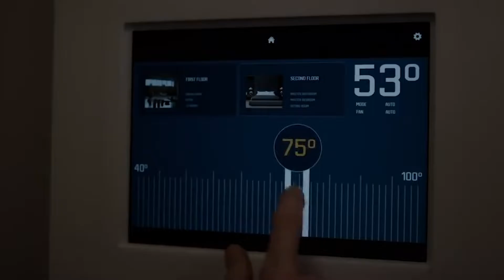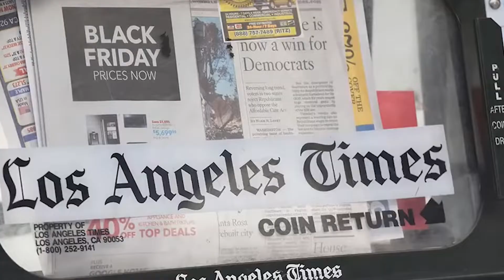Celebrities With The Most Expensive Homes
Live the luxury life without the luxury price!

When it comes to celebrities' homes one thing is sure. It will be luxurious and VERY expensive. From world-class vacations that most of us can only dream of to luxury cars and homes, they seem to have the best of everything. Here are some celebrities who have the most expensive homes.